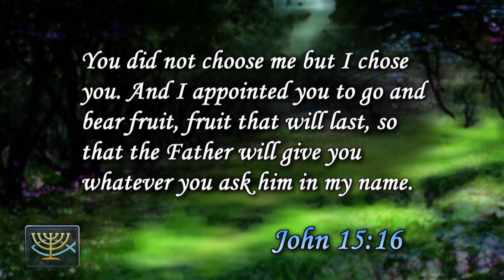Hebrew 030 Seven Species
Sarah Liberman teaches us how to say Seven Species in Hebrew (Shivat Haminim)